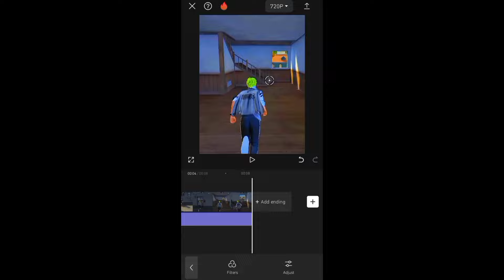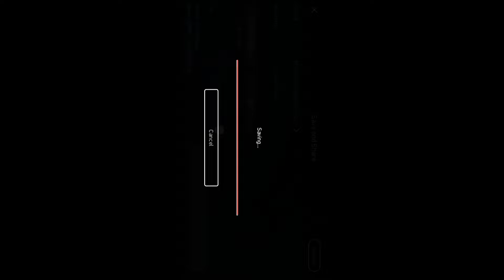Tutorial – How To Increase ff Short Video Quality HDR Quality In Your Android Phone freefirequality💥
How To Increase Free Fire Short Video Quality like @zoro_ffx / edting secret revealed Tutorial ✅🤩🔥

How To Increase Free fire Short Video quality / upload 4k short video - Redx ytt
Upload Short Video Without Loosing Quality

🗞️📌 related Topics 👇🏻

1. How To Increase Free fire Short Video quality
2. Zoro ff quality secret revealed
3. Zoro ff editing secret revealed
4. edit like Zoro ff
5. Zoro ff jaisa short video kaise edit karein
6. Zoro ff quality secret revealed
7. Zoro ff
8. how to increase free fire montage quality
9. how to increase free fire short video quality
10. free fire short video editing
Tgr Nrz Short Video Editing
hakai tv Editing Secret Revealed
Hakai Tv Secret Revealed
How To Edit Short Video like Brunnera 77
how to edit character Glow Like Brunnera77
How to edit free fire short video like bardach Yt
bardach Yt editing secret revealed
How to edit short video like lokas Ff
lokas Ff editing secret revealed

how to get quality like hakai
how to make video quality like hakai tv
 how to edit quality like hakai tv
how to edit like tgr nrz in mobile
how to edit 4k quality
 how to edit free fire 4k quality
 mobile me free fire me quality kaise badaye
free fire quality settings
 free fire quality tutorial
 free fire quality video editing